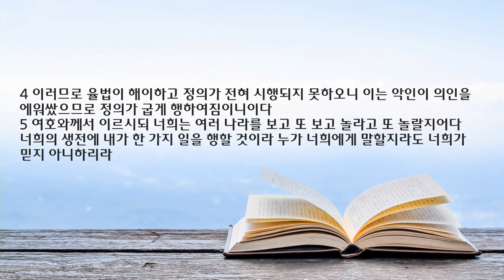새벽 예배 설교 | 2022.12.12 | 질문과 응답 | 하박국 1장 1~11절 | 이찬규 목사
질문과 응답 (하박국 1장 1~11절)